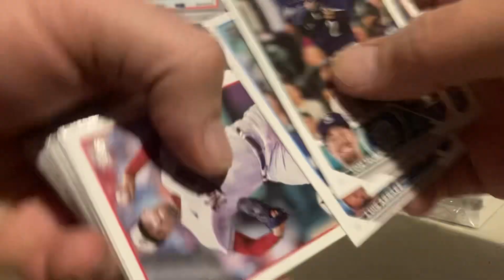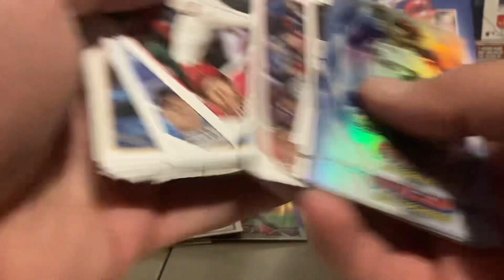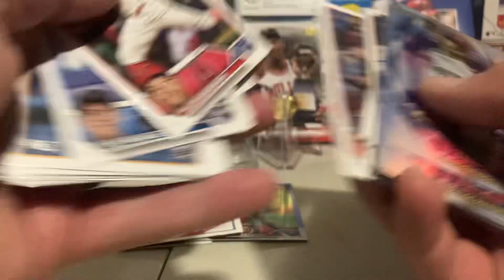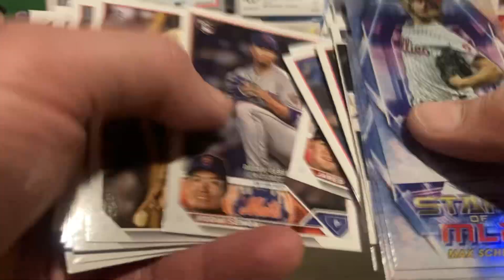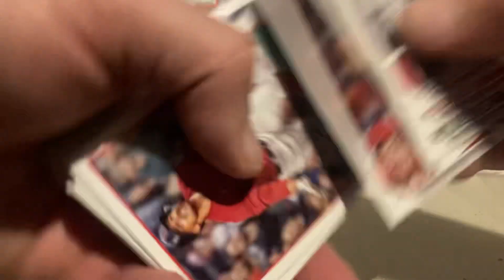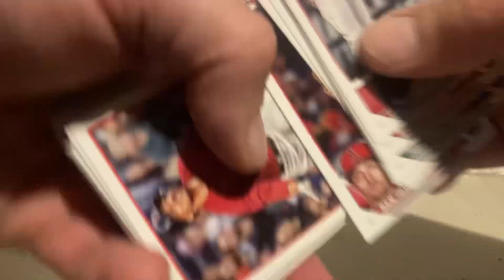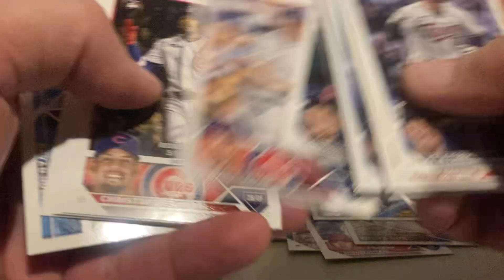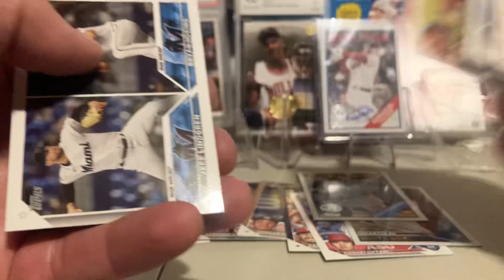2023 Topps update hangers (rookie auto! Rookie gold!)